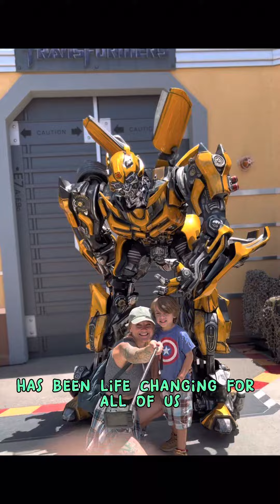1 year Nomad-iversary!! RV Life full time family!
One year down! Forever to go!